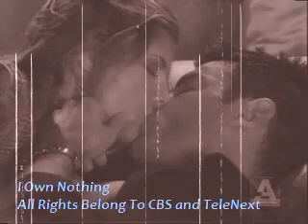Coop and Beth - 12-02-08 Part 2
Guiding Light belongs to CBS